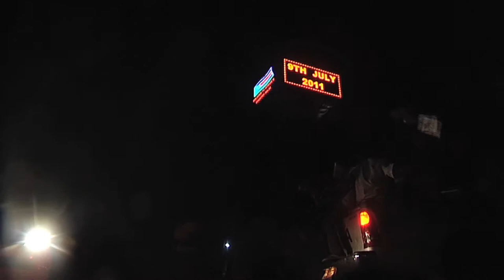Strategic review of UNMISS mandate about to get underway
A strategic review of the United Nations Mission in South Sudan’s peacekeeping role in the conflict-affected country will begin later this month ahead of consideration of its mandate by the UN Security Council.

The current mandate, which came into force in December 2016, authorizes UNMISS to use “all necessary means” to protect civilians. It also authorizes the Mission to monitor and investigate human rights, create conditions conducive to the delivery of humanitarian assistance, and to support the implementation of the peace agreement. That mandate expires next month.

In the next few weeks, a review team from the UN Headquarters will travel to South Sudan to consider the security and humanitarian situation, consult with a wide range of people in the capital as well as in more remote parts of the country. It will also speak with other South Sudanese groups based in Addis Ababa, including the opposition.